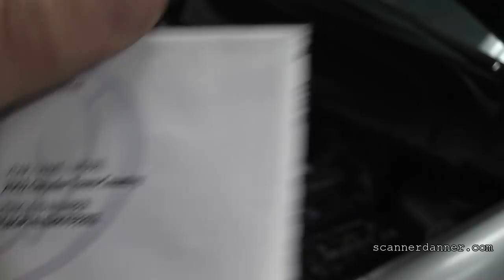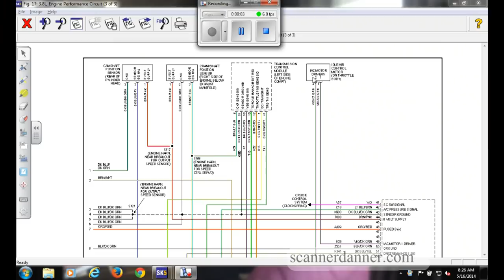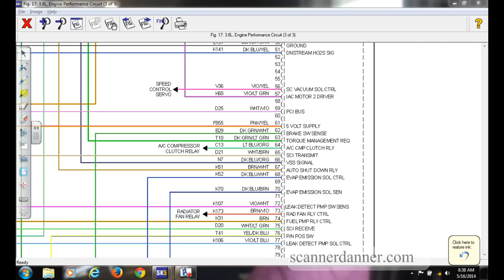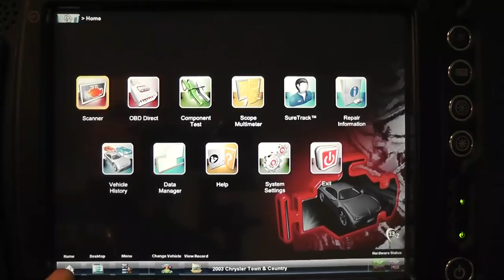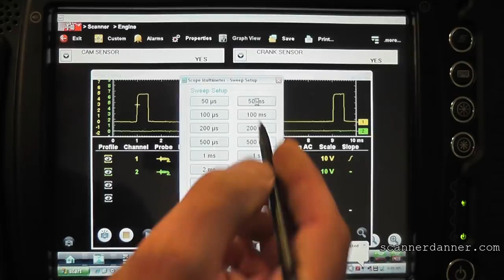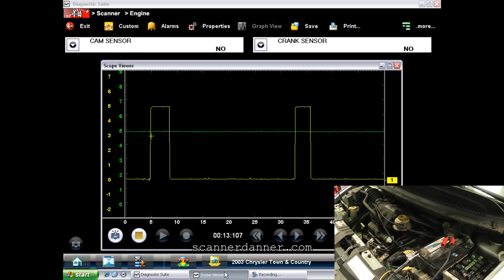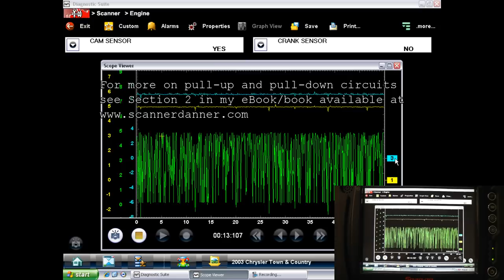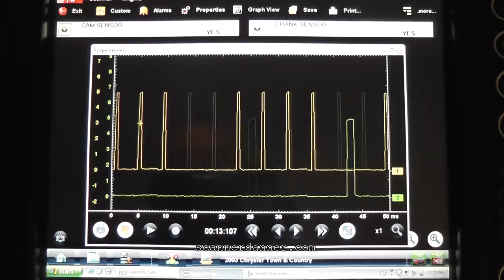Faulty cam sensor setting a crank sensor code - P1389, P0320, P0622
Can a faulty cam sensor cause a crank sensor code?
This video will cover the testing of the camshaft and crankshaft position sensors.